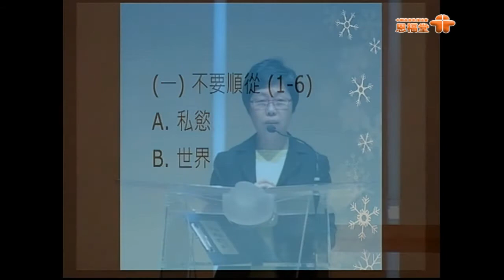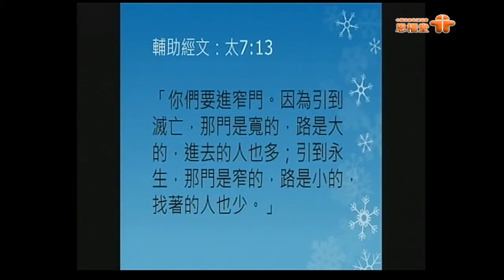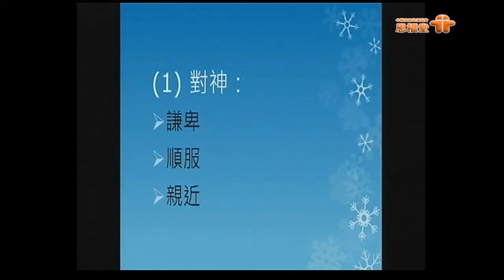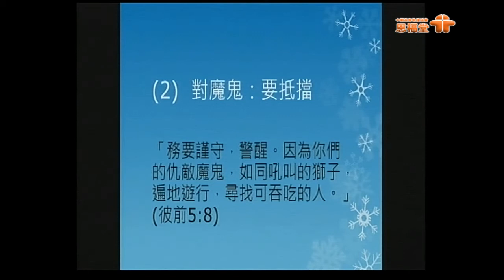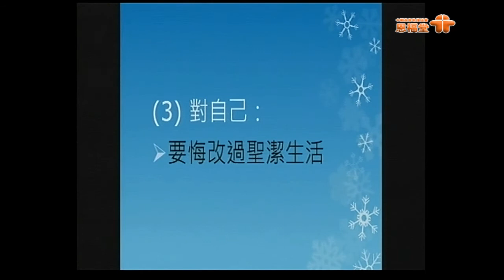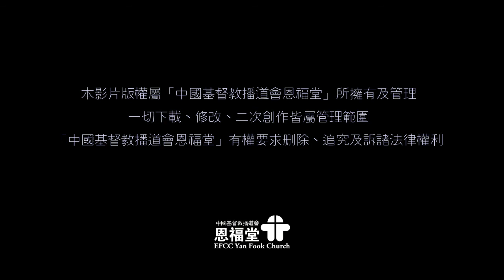2017-07-02 恩福中心副堂崇拜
講員：潘鍾明麗師母
題目：抗衡的秘訣
經文：雅各書4:1-10（和合本修訂版）